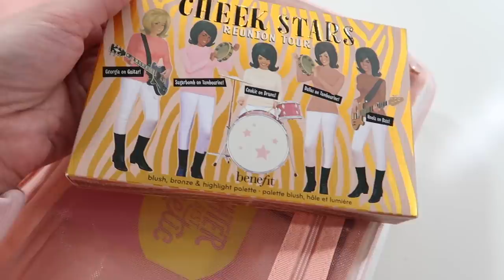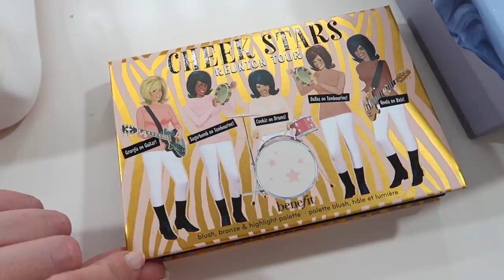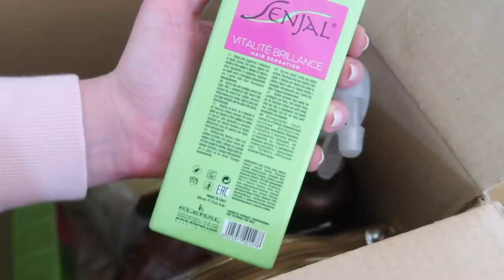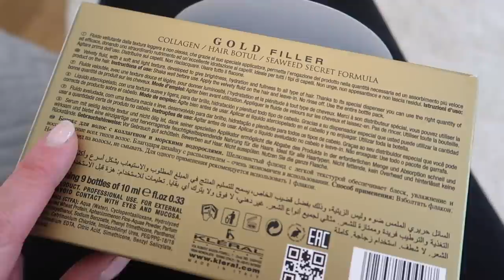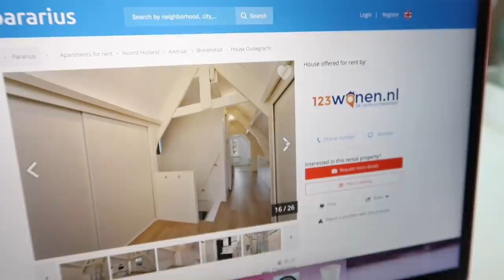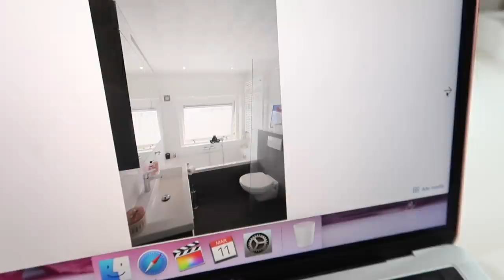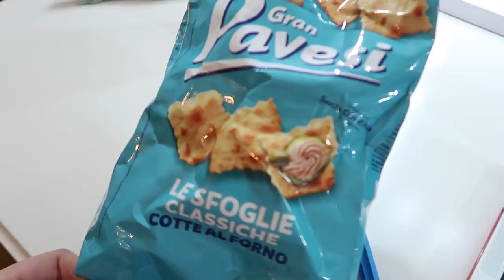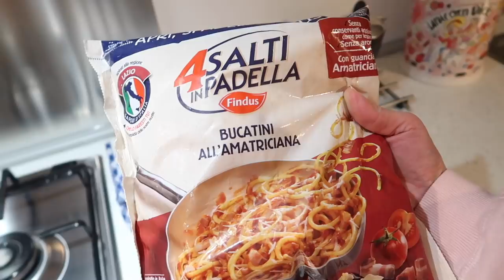CERCO CASA IN OLANDA!!!! NO, NON È CLICKBAIT!